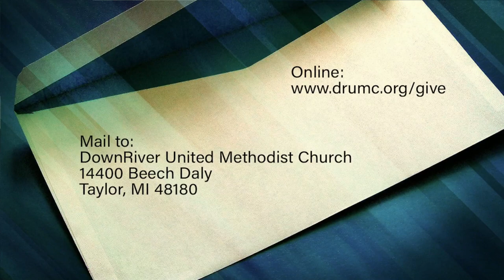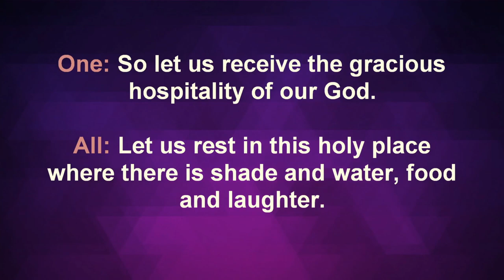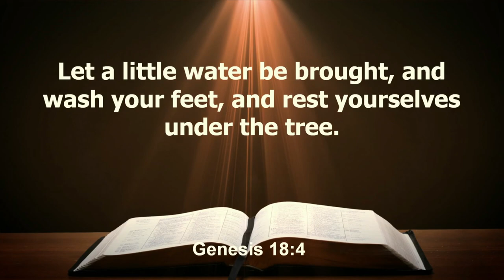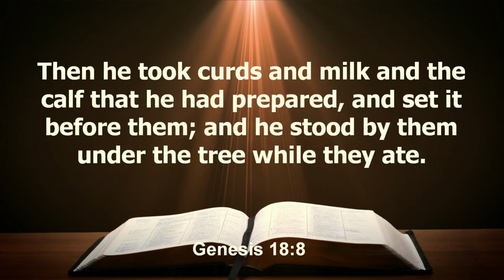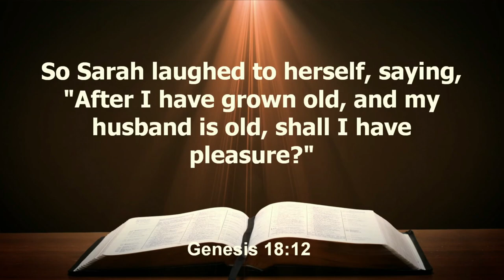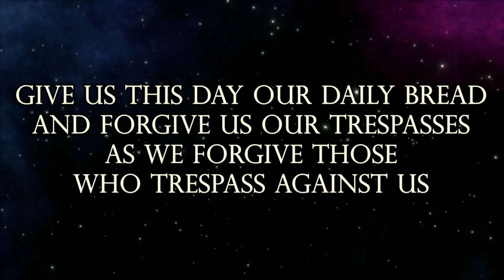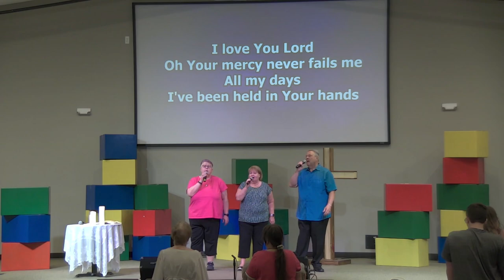6-18-23 Father's Day Worship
We invite you to be part of our Sunday Worship Service.
"Holy Laughter"
Scripture: Genesis 18:1-15, 21:1-7
Hear from our guest speaker, Rev. Chris Hooton on Holy Laughter.
To connect with DownRiver Church or to begin receiving the email newsletter, fill out a connect form
Copyright Licenses, CCLI: 2828356 Streaming License, CCLI: CSPL059148